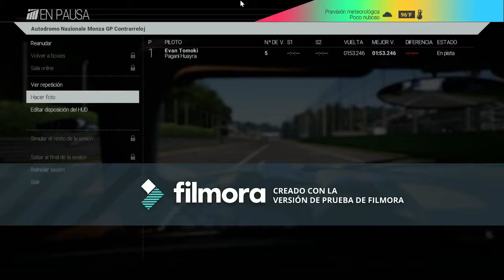Pagani Huayra hot lap at Monza